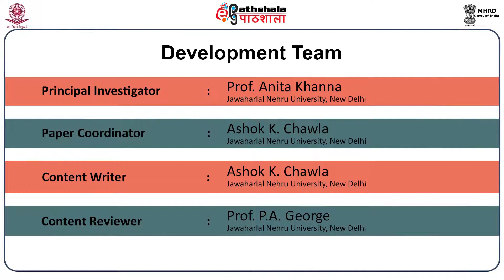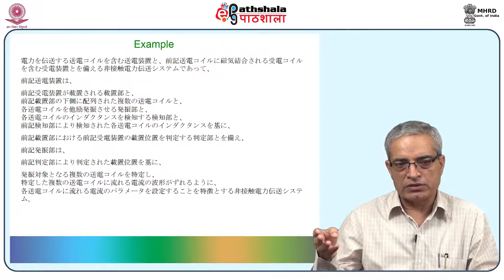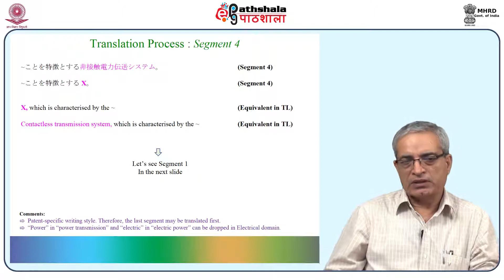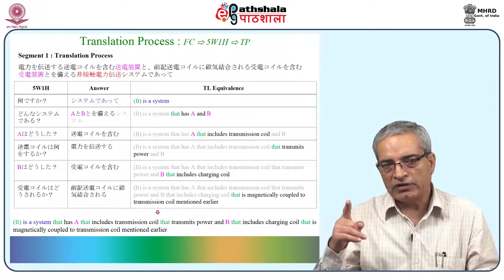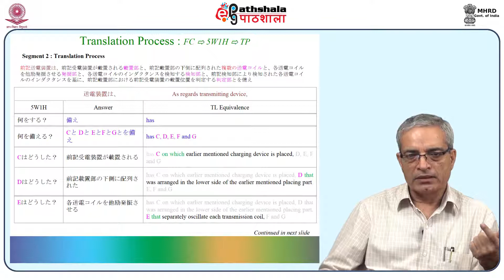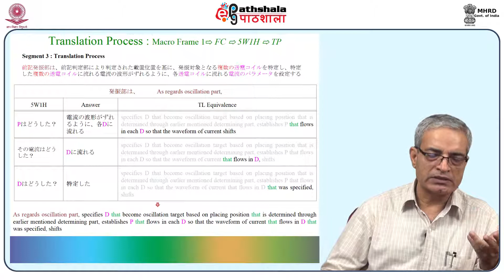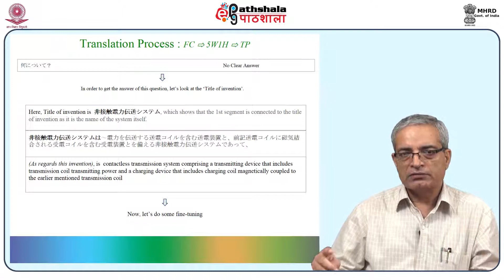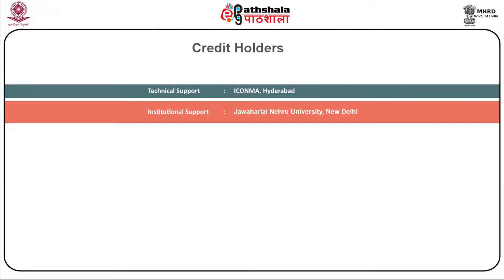Japanese P05 M-19.Learn while practising – Patent (2)